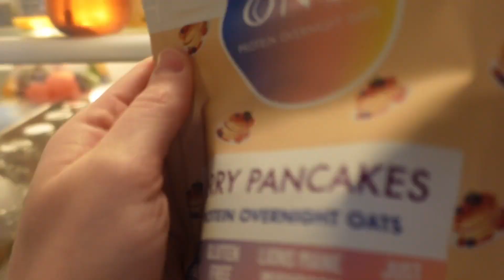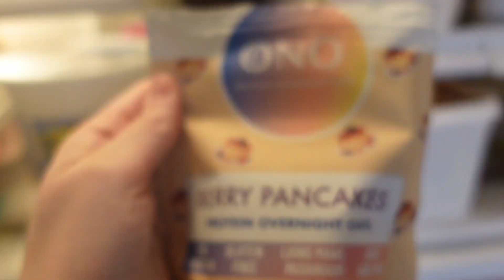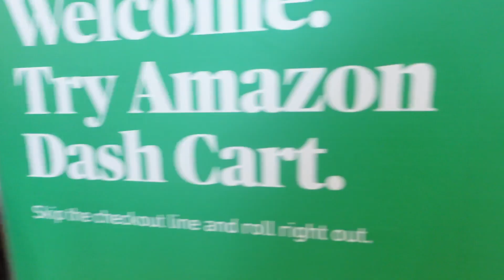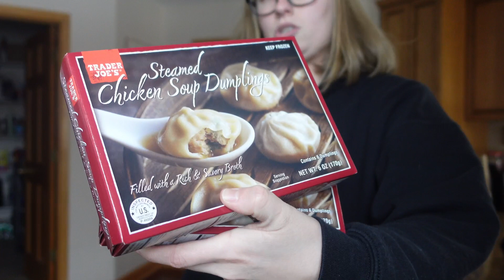MAC N CHEESE BAR CRAWL IN CHICAGO IL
hi guys this bar crawl was one of the best things I have done. It was so much fun & the Mac n cheese was so good. I wanna do more of these food crawls since it's such a good deal.